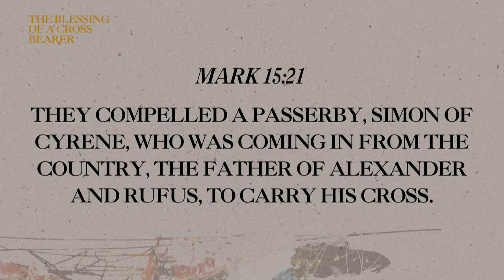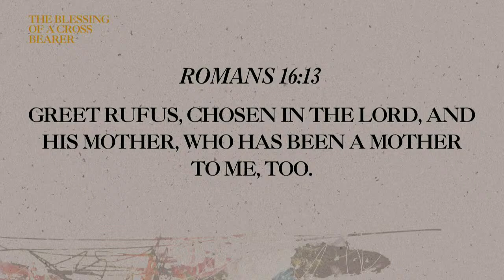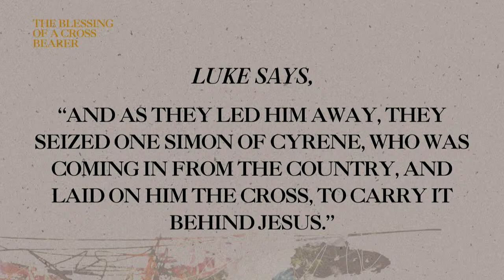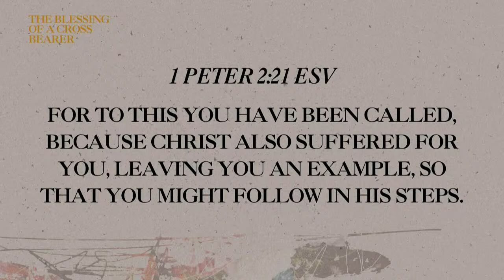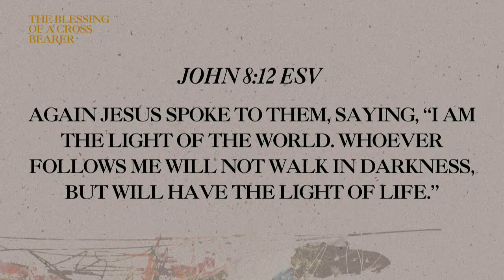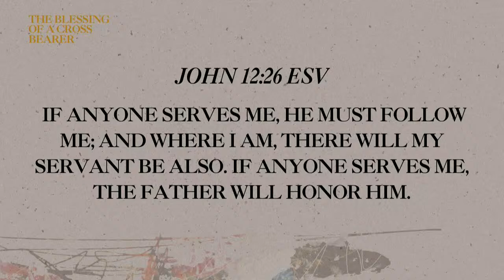The Blessing of a Cross Bearer | Pastor Shannon Marocco | Kingʻs Maui | 04/07/24 Sunday Evening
Welcome to King's!

Where We Experience Life with People, Power, and Purpose.

Give: To support this ministry by sowing seed into the growth and expansion of the kingdom of God through King's Cathedral & Chapels,

King's Cathedral Maui
777 Maui Veterans Hwy
Kahului, HI 96732